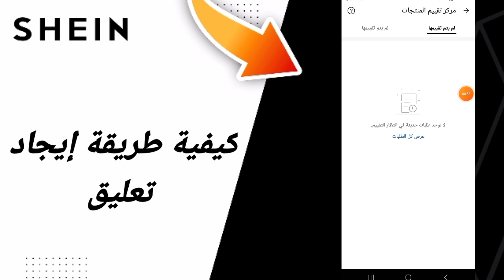كيفية طريقة إيجاد تعليق في تطبيق شي ان للملابس Shein